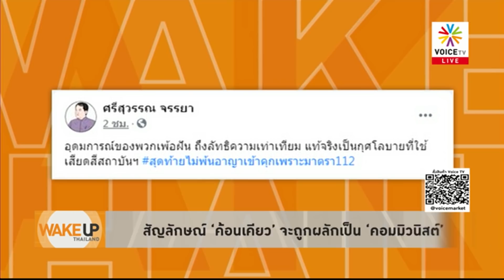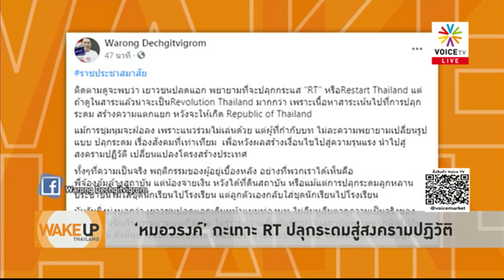Wake Up Thailand - ค้อนเคียว คือ กรรมกร-ชาวนา บ้าจี้ปลุกผีคอมมิวนิสต์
สัญลักษณ์ 'ค้อนเคียว' ความหมายคือ กรรมกร-ชาวนา แต่มีพวกบ้าจี้กำลังแปลสัญลักษณ์นี้ ด้วยการปลุกผีคอมมิวนิสต์